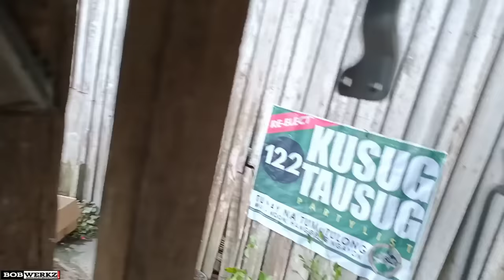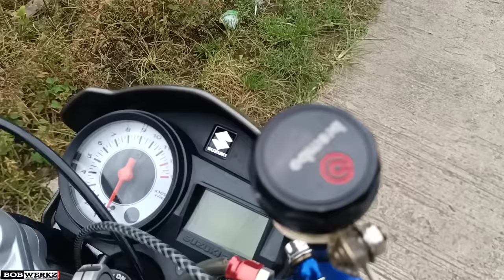Silver chassis "coarse" Anzahl paint | Raider 150 | StreetBike | Bobwerkz mmvlog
Tittle: Silver chassis "coarse" Anzahl paint | Raider 150 | StreetBike | Bobwerkz mmvlog

YoooOW wazzzAp mga choy kmusta po kayo?
I'm baaaaaaack!
Magdadalawang linggo rin hindi tayo nkapag upload mga choy. Sa subrang bc at inataki pa ng lagnat😁...
Panuurin nyo hanggang dulo yong video natin mga choy para masundan nyo ang mga steps and tips kung paano ko ginawa motor ko. Sna po magka idea kayo👌. At ang kulay ng chassis natin ay Silver coarse o mas kilala sa Sparkling silver.

App editor: kinemaster
Camera: Oppo a94 / Dragontouch v4